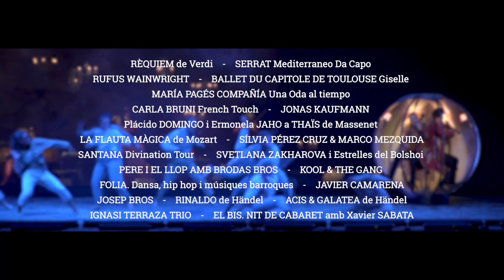Festival de Peralada 2018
Del 5 de juliol al 17 d'agost de 2018 el Castell de Peralada ha estat l'escenari de meravelloses nits de música clàssica, de dansa i de ritmes arribats d'arreu del món. Nits, en les que el públic ha estat el gran protagonista.

Vídeo: Punt TV, Comunicació Audiovisual